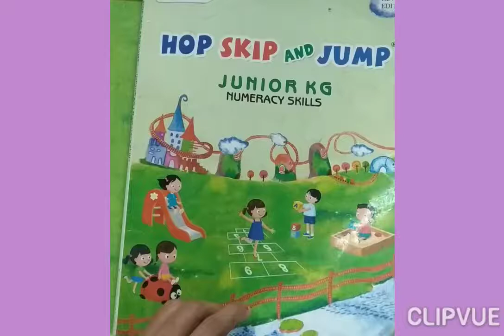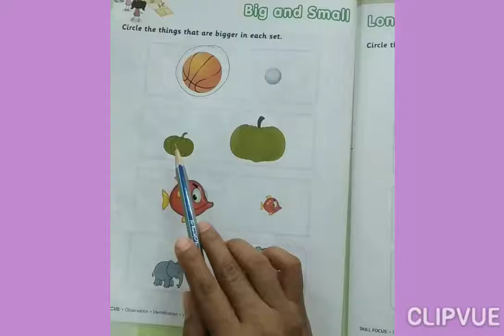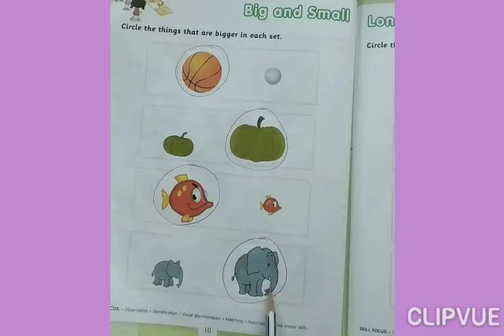Jr.KG :Maths : Textbook work